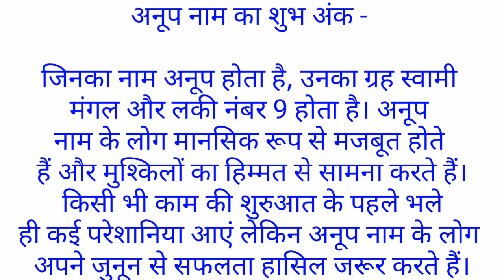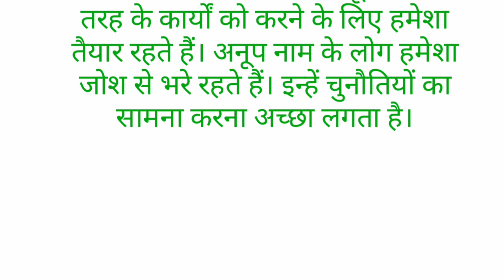अनूप नाम का अर्थ क्या होता है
Hello friend

Well come your youtube चैनल

दोस्तों हमारे चैनल पर आपका बहुत-बहुत स्वागत है दोस्तों हमारे चैनल पर सभी नाम का अर्थ के बारे में और व्यक्तित्व के बारे में और किसी भी नाम का शुभ अंक और राशिफल बताया जाता है कृप्या हमारे चैनल को subscribe कर के  और घंटी का बटन ज़रूर दवाएं ताकि हमारे आने वाले आपके नाम का अर्थ आपको तुरंत प्राप्त हो धन्यवाद

रोहित नाम का अर्थ क्या होता है जानिए

हिमांशु नाम का अर्थ क्या होता है जानिए